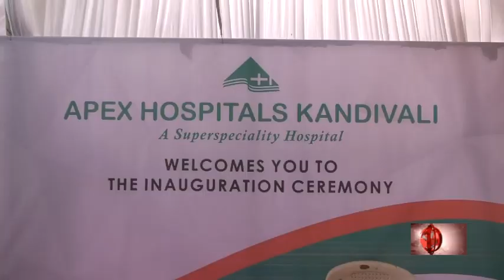एमपी गोपाल शेट्टी ने किया एपेक्स हॉस्पिटल ग्रुप के छठे अस्पताल का उद्घाटन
मुंबई: सांसद गोपाल शेट्टी ने कांदिवली (पूर्व) के  आकुर्ली रोड स्थित एपेक्स हॉस्पिटल्स ग्रुप के छठे अस्पताल का उद्घाटन किया. एपेक्स हॉस्पिटल ग्रुप ने 16 साल पहले चंदावरकर रोड, बोरीवली वेस्ट में एक अस्पताल शुरू किया था और आज समूह में अस्पतालों की कुल संख्या बढ़कर 6 हो गई है, वर्जेश शाह ने व्यक्त किया।
         गौरतलब है कि एपेक्स ग्रुप के पहले अस्पताल का उद्घाटन भी सांसद गोपाल शेट्टी ने किया था। इस मौके पर शिवसेना विधायक प्रकाशभाई सुर्वे भी मौजूद थे। एपेक्स समूह के सभी अस्पताल अत्याधुनिक सुविधाओं से लैस हैं और कैथ लैब, घुटने और जोड़ों के प्रत्यारोपण, कैंसर और कई अन्य सामान्य बीमारियों और दुर्लभ बीमारियों का सफलतापूर्वक इलाज करते हैं। अस्पताल का उद्घाटन करते हुए सांसद गोपाल शेट्टी ने कहा, ''स्वास्थ्य के क्षेत्र में एपेक्स ग्रुप आसमान छू रहा है जो वाकई काबिले तारीफ है. अस्पताल के खुलने से जोगेश्वरी मलाड के साथ-साथ कांदिवली के लोगों को भी फायदा होगा. डॉ. वर्जेश शाह से भी कांदिवली अस्पताल में गरीब मरीजों के लिए सस्ती सुविधाएं बनाने और केंद्र सरकार और महाराष्ट्र सरकार की स्वास्थ्य योजनाओं को यहां लागू करने की अपील करता हूं ताकि मुंबई में जरूरतमंदों को यहां इलाज की सुविधा मिल सके. "
           एपेक्स अस्पताल समूह के निदेशक डॉ.  वर्जेश शाह ने कहा, "हमने इस अस्पताल में अत्याधुनिक चिकित्सा तकनीक विकसित की है और ईआईसीसीसीयू की स्थापना की गई है। इस सुविधा में गहन चिकित्सा इकाई में मरीजों की जानकारी डॉक्टर के मोबाइल पर होगी, इसलिए डॉक्टर 24 घंटे अपडेट किया जाएगा। अस्पताल में 50 बिस्तरों की क्षमता है।" अस्पताल, अपने अनुभवी डॉक्टरों और नर्सों के साथ, रोगियों के लिए 24 घंटे खुला रहेगा, साथ ही कैथ लैब और दो ऑपरेटिंग थिएटर, दस बेड का अतिदक्षता विभाग, डायलिसिस केंद्र, कान, नाक और गले का विभाग, अत्याधुनिक नेत्र विज्ञान, अत्याधुनिक प्रयोगशाला, लैप्रोस्कोपी विभाग और आउट पेशेंट विभाग, प्रसूति वार्ड आदि की सुविधा है. अस्पताल में ईएनटी, यूरोलॉजी, न्यूरोलॉजी, त्वचा आदि से संबंधित बीमारियों के लिए मरीजों की जांच सुविधा है. हमने कांदिवली के एपेक्स अस्पताल में ऑटोमेशन पर जोर दिया है।"